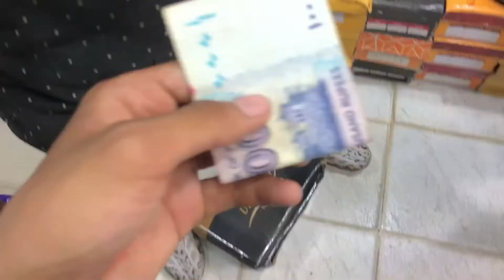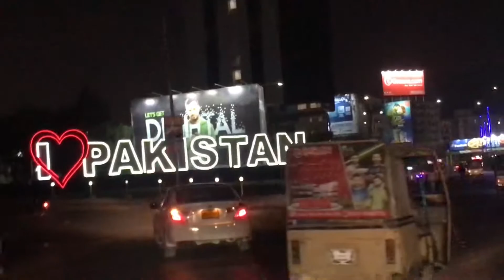Market Loot Laye Aj Itna Sasta Saman 😊 Vlog 28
HOPE U GUYZ ENJOYED
SHARE IT WITH UR FRNDS❤️
AND GOOD COMMENTS THIS VIDEO. ❤️❤️